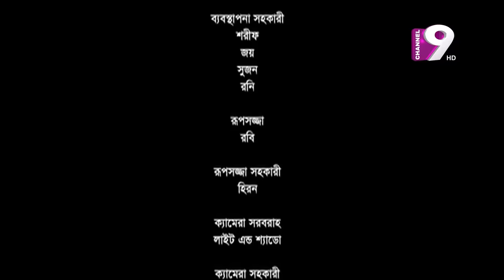Baazi | বাজি | Bangla Natok | Riaz | Tisha | Channel Nine Gec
Office Address:
37,Shaheed Tajuddin Ahmed Sarani,Tejgaon I/A
Dhaka, Bangladesh